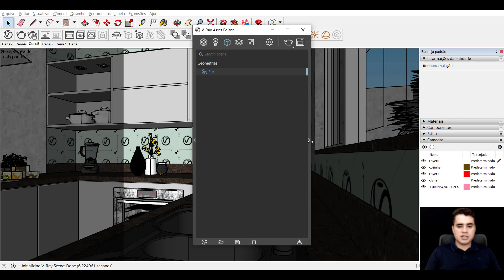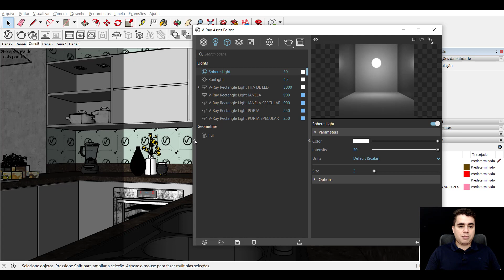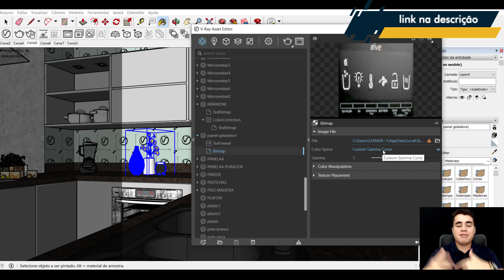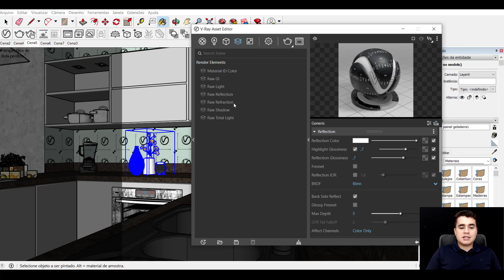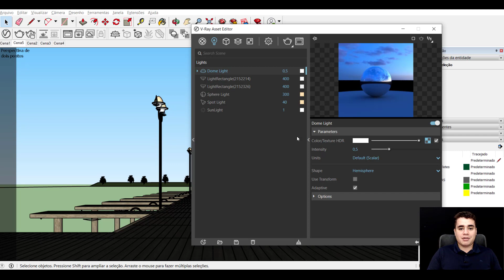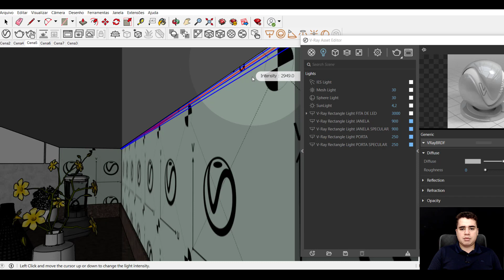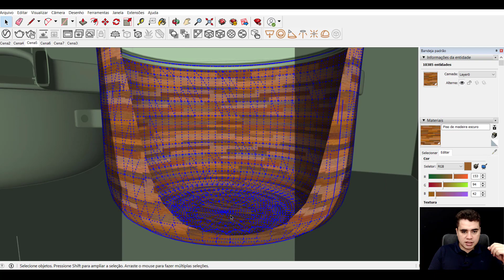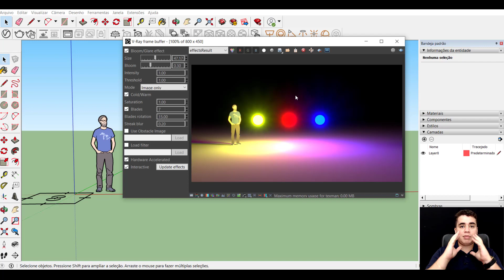Vray [NEXT] Sketchup | Quais são as novidades? O que mudou? [ATUALIZE-SE]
Hoje nós vamos falar sobre o Vray Next para Sketchup e todas as novidades desta versão.